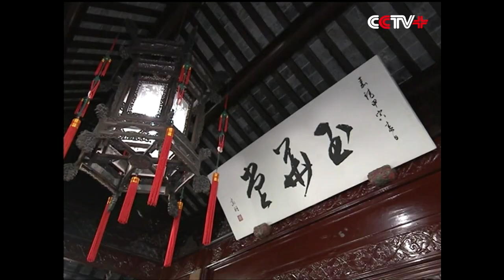Xi and His Wife Meet French President and His Wife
Chinese President Xi Jinping and his wife Peng Liyuan on Tuesday met with visiting French President Emmanuel Macron and his wife Brigitte Macron in Shanghai.

Upon their arrival at the Yuyuan Garden, Macron and his wife were warmly welcomed by Xi and Peng. The two couples walked in the garden and enjoyed the scenery.